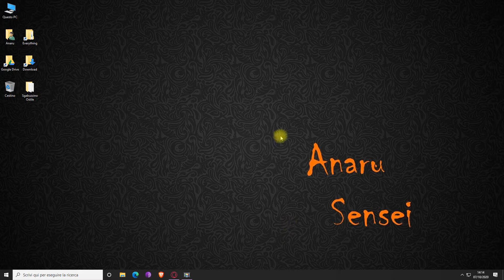📱 Il Miglior Firewall NO ROOT x Android 2022 !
●▬▬▬▬▬▬ LINK UTILI ▬▬▬▬▬▬●
BraveDNS ORA SI CHIAMA:  RethinkDNS: Fast, private, and safe DNS + Firewall